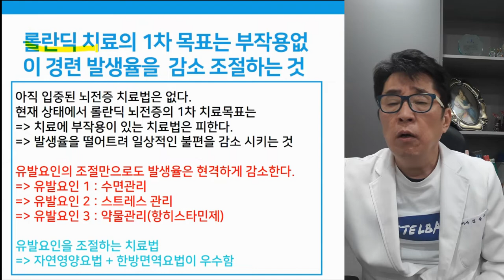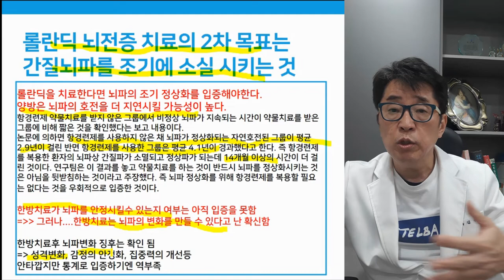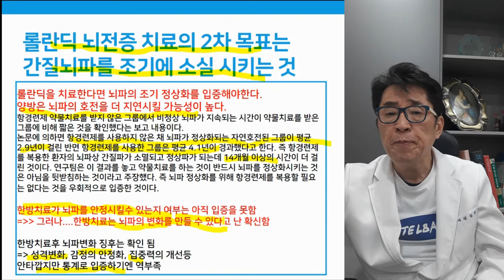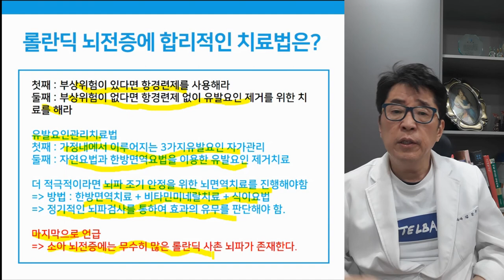롤란딕 뇌전증 항경련제 없이도 치료가 가능하다?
롤란딕 뇌전증, 항경련제 없이 치료하는 방법은 무엇일까요?
롤란딕은 고쳐야 할 병이 아닙니다. 잘 지나갈 수 있도록 관리해주어야 할 성장통 같은 것!

아스퍼거증후군치료, 자폐치료사례, 자폐증치료사례, 자폐스펙트럼장애치료사례, 발달지연, 발달검사, 눈맞춤, 발달지연 아동,말이늦은아이,자폐성장애, 말이 늦은 아이,자폐증완치,자폐완치,플로어타임